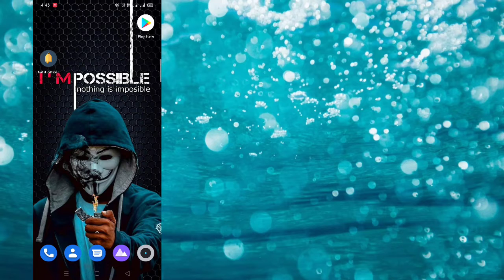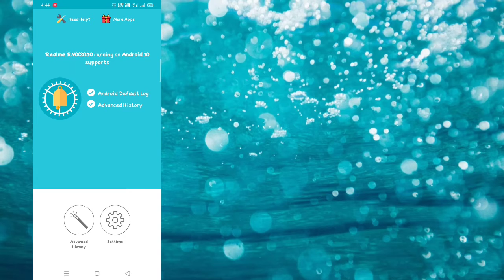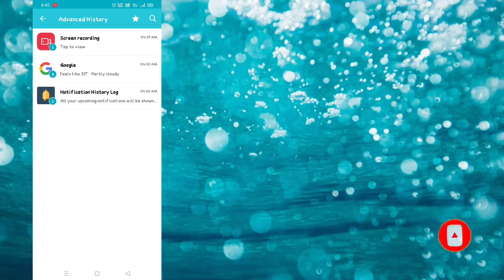Ab Messages Padho Bina Kisi ko Pata Chale🤫| Read Notifications Without Opening App🔥| Piyush Verma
Hello friends,
Agar aapko ye video pasand aayi ho to dil khol kar like kariye, share kariye, comment kariye.

notification history log app use,
notification history log app,
notification log app,
how to use notification history log app,
cara menggunakan apk notification history log,
como usar o app notification history log,
notification history log
read notifications on iphone,
read notifications aloud,
read notifications apple watch,
google assistant read notifications,
samsung read notifications aloud,
read notification android,
read notification android studio,
read it boy notification sound,
how to read notifications on iphone,
whatsapp no read notification,
gmail recipient read notification,
rozdhan read notification,
text message read notification,
sms read notification,
snapchat message read notification